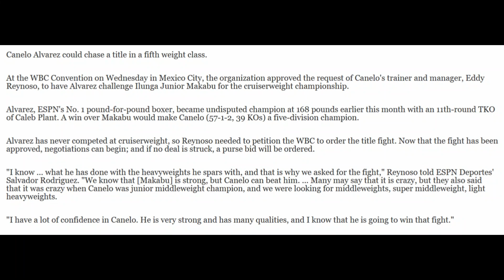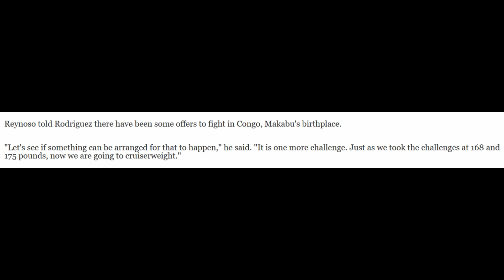WOW!! Canelo THANOS Alvarez smells SWEETNESS @ CRUISERWEIGHT 🤯 !! fighting 200lb'r MAKABU in 2022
canelo alvarez moving up two weight division to fight makabu for the wbc cruiserweight belt